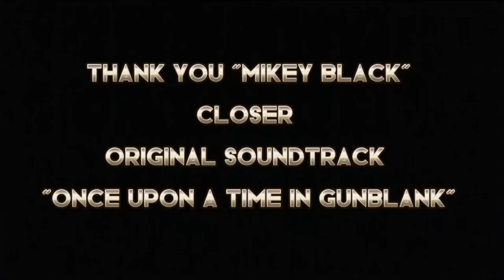เพลงประกอบภาพยนตร์ | สุภาพบุรุษมหากันส์ | Music Video | ใกล้-Closer | Miikey Black | MOOHAM Bros.TH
ภาพยนตร์เพลงแอ๊กชั่นสุดเดือด พร้อม 2 เพลงพิเศษประกอบภาพยนตร์ กดรับชมหนังเต็มที่ลิ้งค์ด้านล่าง